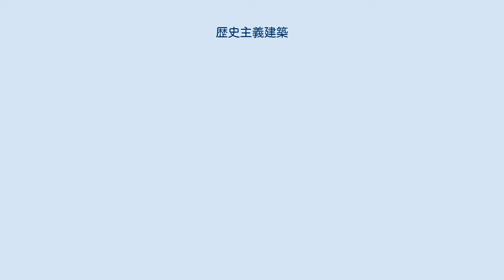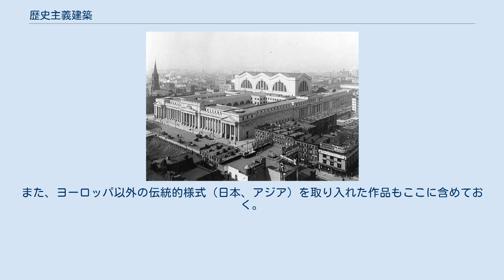歴史主義建築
歴史主義建築の例。
ギリシア神殿のように列柱の並ぶボザール様式のペンシルベニア駅の駅舎。
1911年頃に北東から見た写真 歴史主義建築（れきししゅぎけんちく）は、19世紀から20世紀はじめごろの時期に、西洋の過去の建築様式を復古的に用いて設計された建築のこと。
 18世紀の新古典主義建築と20世紀のモダニズム建築に挟まれた時期に現れた、特定の傾向の建築を指す。
類似する用語に折衷主義があるが、両者の違いは、歴史主義が過去の建築様式のリヴァイヴァルを本旨としているのに対し、折衷主義は特定の様式にとらわれず、いわば「いいとこ取り」をして建築家の作意により複数の様式を組み合わせて造形することにある。
たとえば、ゴシック・リヴァイヴァルの建築はゴシック様式に基づいて設計されていることから「歴史主義」ではあるが、複数の様式を組み合わせてはいないので「折衷主義」ではない。
 新古典主義建築では古代ギリシアとローマの建築が理想とされたが、19世紀になると中世のゴシックや近世のルネサンスが再評価され、過去の建築様式のリヴァイヴァル運動が起こった。
同じ建築家の作品でも、教会を建てるときはゴシック、公共建築を建てるときはルネサンス、などと用途に合わせて様々な様式を用いるという状況も見られるようになった。
こうした手法は20世紀初頭ごろまでは主流であったが、近代建築運動の中で否定されていった。
 「歴史主義」という言葉はイギリスの建築史家ニコラス・ペブスナーによるもので、モダニズムの観点から見た19世紀建築に対する蔑称である。
モダニズム全盛時代の価値観で歴史主義建築の時代を見れば、過去の様式にとらわれ、前向きな理念を見失い混沌とした百鬼夜行の世界とも見られよう。
また、折衷主義というと節操がなく、価値が低いように考えられるかもしれないが、現にヨーロッパの主要都市を飾っている歴史的建造物にはこの時代の建築物が多い。
今日に続く都市の美観を形成するうえで大きな役割を果たしているといえる。
 アメリカ合衆国は「歴史の浅い国」という自覚があっただけに、ある意味でヨーロッパ以上に古典様式を理想と捉える風潮が長く続いた。
建国以来、イギリスのジョージアン様式（18世紀-）が公共建築や住宅に好んで用いられ、さらにパリのエコール・デ・ボザールで学んだ建築家が古典主義系の歴史主義建築を造り続けた（アメリカン・ボザール）。
マッキム・ミード＆ホワイト事務所がボザール流の作品を多く残している。
また、ヴィクトリアン・ゴシックの影響を受けた建築家の作品もある。
 大阪府立中之島図書館 明治時代に近代化=西欧化を目標とした際、建築の分野で実際にモデルになったのは同時代の歴史主義建築であった。
工部大学校で日本人建築家を養成したお雇い外国人・ジョサイア・コンドルはヴィクトリアン・ゴシックの建築家であり、教え子の辰野金吾もロンドンに留学し、イギリスの影響を強く受けた。
辰野の作品である東京駅にも、クイーン・アン様式の影響が色濃い（フリー・クラシックともいわれる）。
ドイツ、フランスに留学した建築家もいたが、総じて明治建築の主流はイギリス系であったといえよう。
明治末から大正時代に入る頃には、ヨーロッパ各国の近代建築運動が紹介され、ウィーン分離派やドイツの表現主義の影響なども見られるようになり、歴史主義から離れた多様な表現が生まれてきた。
昭和に入る頃の若い建築家達はル・コルビュジエらのモダニズム建築に心酔していったが、歴史主義建築に対する支持も強く、アメリカン・ボザールの影響を受けた大規模な作品が造られ、都市を飾った。
また、ヨーロッパ以外の伝統的様式（日本、アジア）を取り入れた作品もここに含めておく。
 藤森照信　『日本の近代建築（上・下）』　岩波書店‹岩波新書›、1993年。